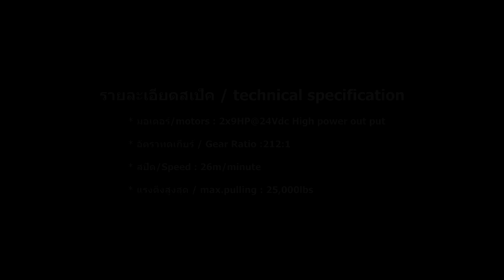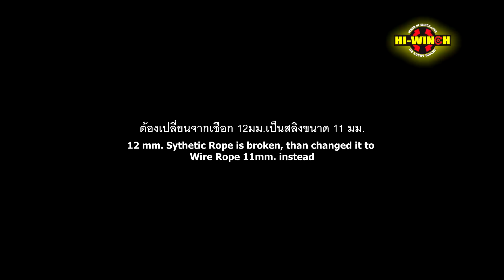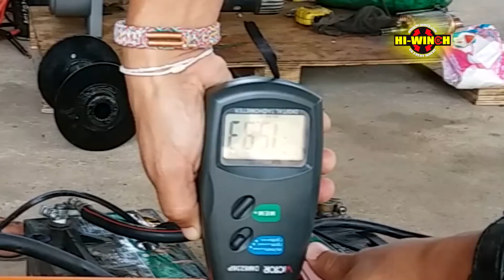ทดสอบ Hi-Winch TWIN 25,000lbs fast 36m/minute for big truck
ไฮวินซ์ ขนาด 25000ปอนด์มอเตอร์คู่ สำหรับการแข่ง พร้อมระบบปลดฟรี/ล๊อก แบบเดียวกับระบบวินซ์เพลา (ผู้ขับปลด/ฟรีได้โดยไม่ต้องลงรถ)